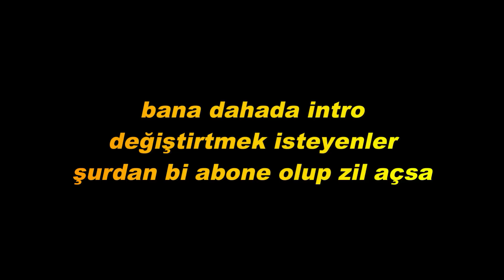OGÜN DEMİRCİ İLE SÜREKLİ ARTİSTLİK YAPAN ADAMA ÖZÜR DİLETTİK ! BABA GİBİ KORUYUCU SUP BRAUM !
Beğenmeyi unutmazsanız çok sevinirim arkadaşlar benim için gerçekten önemlii👍 🔔 Zil'e tıklayıp bildirimleri açabilirsiniz ve video geldiğinde bildirimden direk gelip izleyebilirsinizzzzz ◕‿◕

😜Katıl Ayrıcalıklarımdan yararlanmak ve beni desteklemek için bu kanala katılın 😁

🎬 Oynatma Listeleri:
👉Ogün Demirci İle Ölüm Duosu:

🎮Severek izleyebileceğiniz diğer league of legends (lol) videoları👇

DÜNYA ASHE 1.Sİ OGÜN DEMİRCİ İLE ÖLÜM DUOSU #9 OGÜNLE BERABER SKORDA DK İLE YARIŞTIK! SUPPORT THRESH:
KARŞI SOLO VE JUNGLE DOUBLE KIŞKIRTMA ADAMLAR ÇILDIRDI ! 30 DK DA 30 KERE ÖLDÜLER ! SOLO ANİVİA !
HECA İLE E TUŞUNU KIRDIM HERYERDEYİM! DK İLE SKOR İÇİN AT YARIŞINA GİRDİM! JUNGLE HECARİM VS VİEGO
OGÜN DEMİRCİ ÖLÜM DUOSU #8 AP BLİTZ HER Q GELDİĞİNDE BİR SKOR KATKISI ? BLİTZ LUCİAN vs VAYNE VEİGAR
1 DAKİKA = 1 SKOR ! 1V5 ATAN FİORA ! DK 25 DE FULL BUİLD ! TOP LANE FİORA VS YASUO BOL KOMİK MONTAJ
FULL FOCUS ATTILAR EZİP DALGA GEÇTİLER PEKİ SONUÇ? KAZANIN HEPİNİZE 1750RP DEDİM! MİD YASUO VS YONE
TAM ANLAMIYLA 1V9 TALON ! SUR VERECEĞİMİZ OYUNDA SUR VERDİRDİM 23DKDA FULL BUİLD 23 KİLL ! MİD TALON
DİANA EN GÜÇLÜ SEZONU 11 ! HERO VE LANE AYIRT ETMEDEN TEK ATTIM LEŞSİN KOLAYSIN DEDİLER 1V5 TAŞIDIM

Kim la bu Alihan❔❓❓❓❓❓
Merhaba Arkadaşlar Ben Alihan namıdiğer 'Baileys'. İzmirde yaşıyorum. Mersin Üniversitesi Mühendislik Fakültesi Mezunuyum ve 24 yaşındayım.
Yaklaşık 6 Yıldır Lol oynuyorum ve 2 yıldır başka kanallarda videolara katılıp youtubeda barınmışlığım var. Bunların ardından Ogününde ısrar ve teşvikiyle piyasaya katılma ve kendi kanalıma içerik üretmeye karar verdim. Lol ile alakalı öğretici oynanış videoları ve aynı zamanda bol komik montajlı içerikler çıkarmak için uğraşıyorum.

 İstekleriniz, yorumlarınız, eleştirileriniz benim için çok önemli ve her zaman dikkate alarak okuyorum cevap veriyorum. Beni seven sevmeyen destekleyen desteklemeyen herkese teşekkür ediyorum.